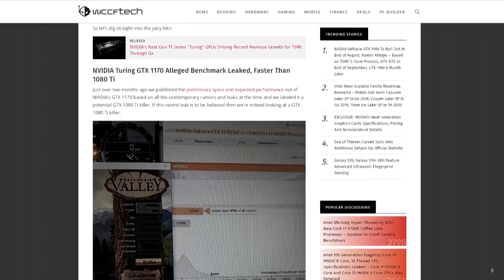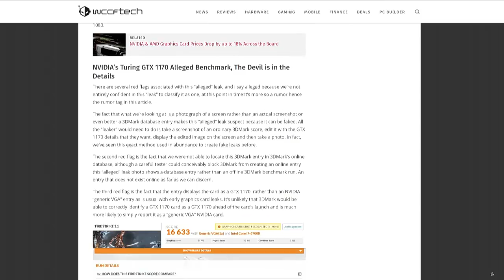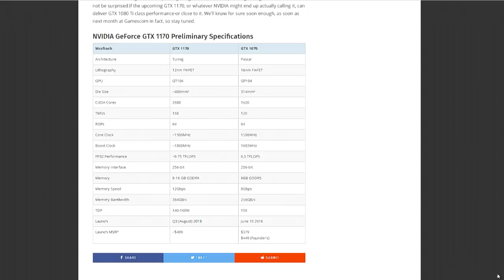GTX 1170 Benchmark Allegedly Leaked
Patrick Norton and Allyn Malventano look over an apparent NVIDIA GTX 1170 benchmark that shows it beating the company's GTX 1080 Ti GPU.